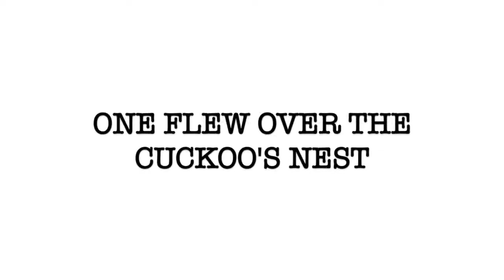Pumas present One Flew Over the Cuckoo's Nest!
A peek of Sequoia Pathway's presentation of the classic novel and movie!